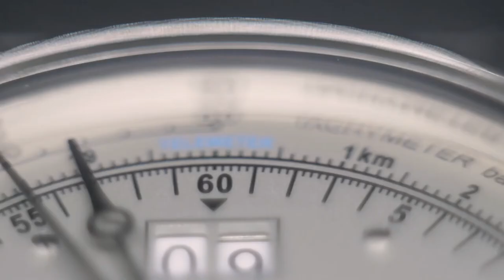Zeppelin | 100 Years Edition | Mikhelis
~ Zeppelin 7640M-1 100 Jahre ~